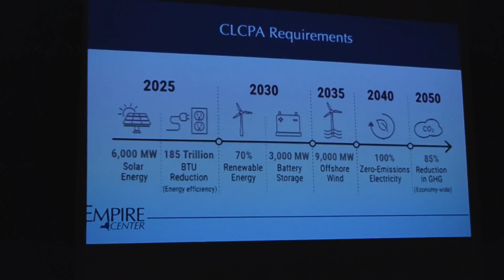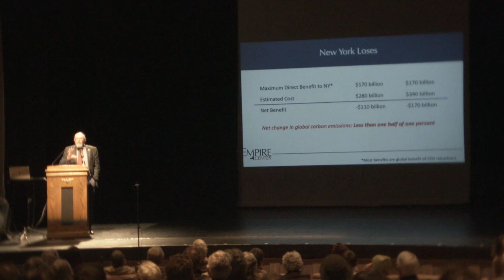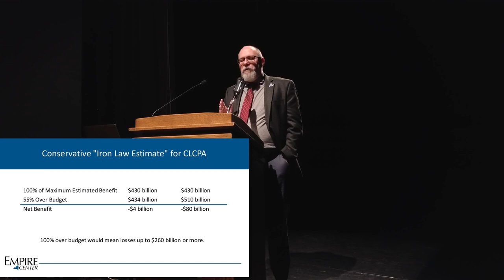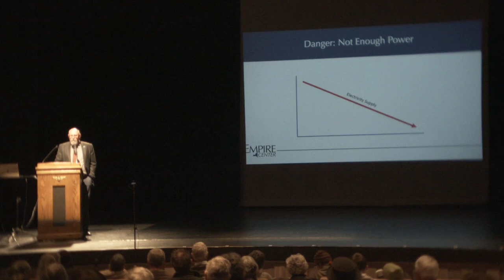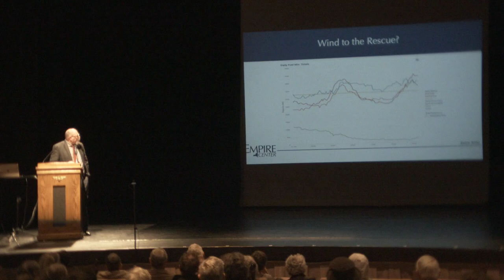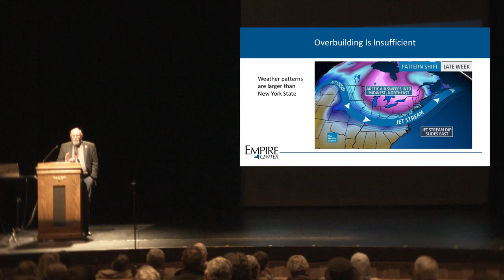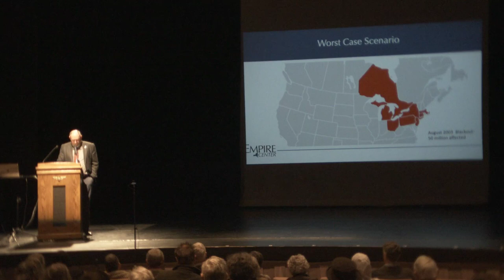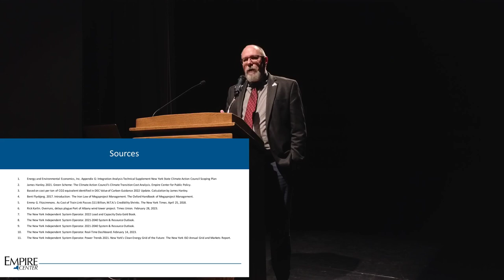NYS Climate Act Town Hall 03-26-23 | Dr. James Hanley, Empire Center for Public Policy